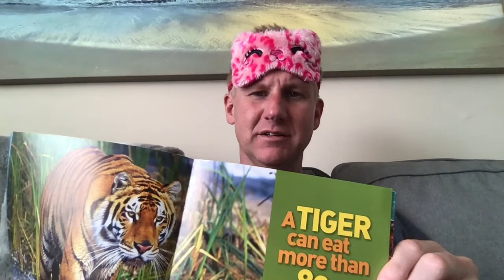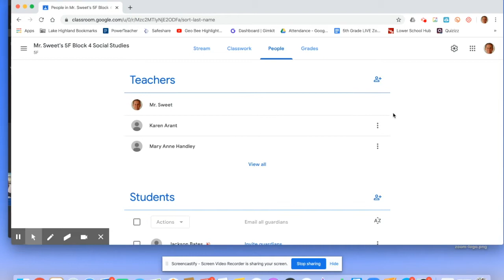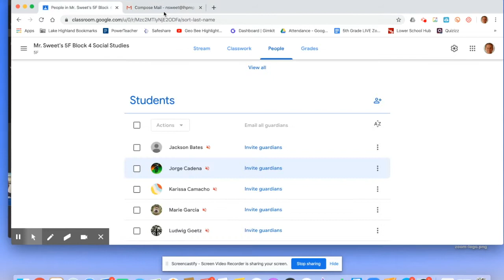5F Morning Meeting April 1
Mr. Sweet's Morning Meeting message to 5F today includes a 5th grade baby video, our traditional morning stuff, an email assignment, and the world debut of Moose.